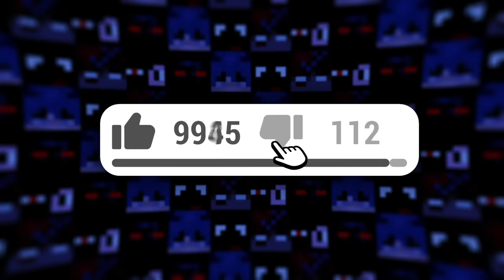Kto Pierwszy Wykopie Netherite Wygrywa 1000 zł!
Zrób to również na moim głównym kanale @TobiaszKopot, bo wtedy to już totalnie niczego przegapisz 😄 Z góry dzięki!

Kupując z kodem "TobiaszGaming" wspierasz naszą ekipę i masz -10% zniżki na naszą pelerynkę

∘ główny kanał ▸ @TobiaszKopot

Witam Was w filmie w którym moi przyjaciele:
Razem ze mną, będziemy rywalizować kto pierwszy wydobędzie Ancient Debris, czyli po prostu rudę Netherite'u. Ten challenge był na prawdę bardzo emocjonujący, ponieważ każdy z nas mógł sobie przeszkadzać oraz dodatkowo na ten film postanowiłem, że zwycięzca tej konkurencji otrzyma ode mnie prawdziwe 1000 zł, wiec w trakcie tej rozgrywki, każdy był maksymalnie skupiony na grze... Seria, którą właśnie oglądasz polega na tym, że wraz z moimi przyjaciółmi rywalizujemy w różnych konkurencjach w grze Minecraft. Tym razem nie jest to seria w której staram się przejść minecrafta, ale za każdym razem mamy inny twist. Nie jest to również film typu TOBIASZ vs 3 ŁOWCÓW czyli potocznie mówiąc 'Minecraft Manhunt'. Dziękuję bardzo za zaufanie i życzę miłego oglądania! ❤️🔥

Pomysł na film: MrBeast Gaming

▸ 300,000